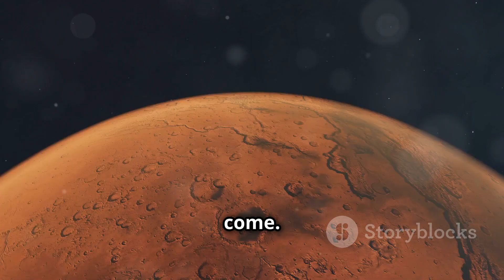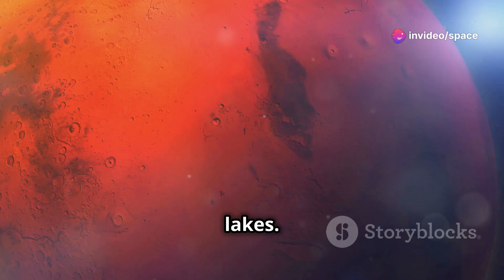A quick history of Mars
Journey through time as we uncover the fascinating history of Mars, the Red Planet. Explore its formation billions of years ago, its dynamic geological past, and the presence of ancient water that hints at the possibility of life. Learn about Mars's transformation from a potentially habitable world to the arid, cold desert we see today. Join us as we delve into the discoveries made by rovers and orbiters, revealing the secrets of Mars's past and what it means for future exploration and the search for life beyond Earth.

OUTLINE:
00:00:00 A history of Mars

00:01:51 How Mars came to be

00:03:26 The curious dichotomy of Mars

00:04:09 Martian geology up close

00:04:52 Was there ever life on Mars?

00:06:18 Early missions

00:07:01 Exploring Mars on the ground

00:07:50 What's next?

00:08:37 From science fiction to reality

00:09:19 The red planet awaits